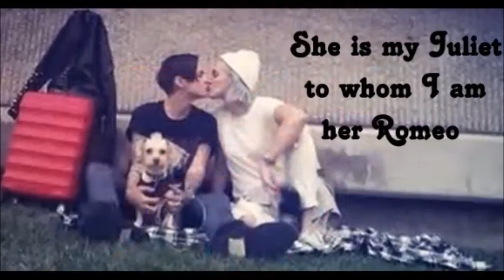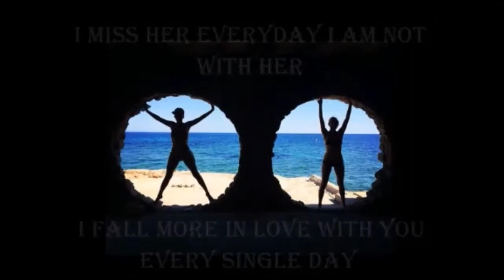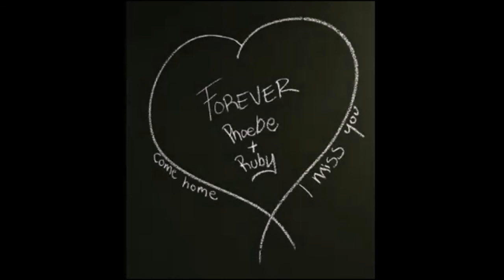Phuby Feels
little tbt video about phoebedahl and rubyrose and their